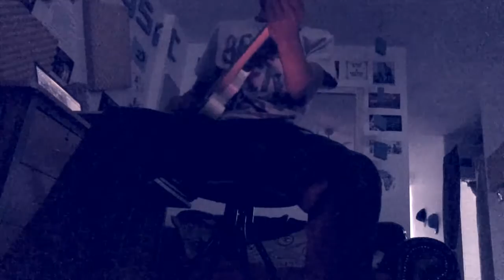Mr Magik Forgot about Dre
Looping all instruments with Boss RC 2 pedal, and using Boss Gt10 with drum samples from Logic Pro 9 drums. Experimenting and this one I dedicate this to Tambay my late cuzin, was his favourite Dre song.